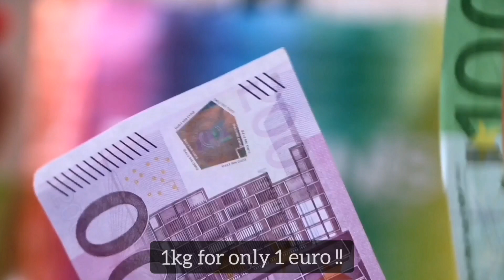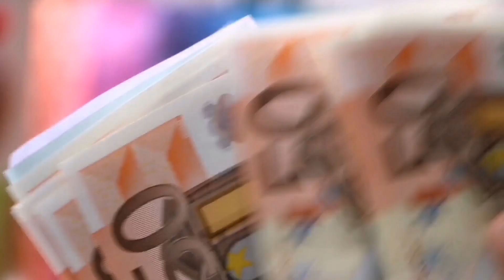Dark Side Of Chocolate | Part 1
Hello every one! Welcome back to another video.In this video we are discusses about How chocolate is made and its dark side.

The success of chocolate has a dark side . Cocoa basically comes from South America, Africa. Ghana , Côte d'Ivoire(Ivory Coast). The Ivory Coast is world's largest cocoa producer But there is always a rumors about child labour and trafficking of children .

The second part of this video is coming very soon .

We collect all the information from internet.We did not want to distort any information in this video.

You may comment and suggest us about the various other concepts. We will try our best to make a video on it.

A massive thanks to all of you for the amazing support and love that you have shown us.